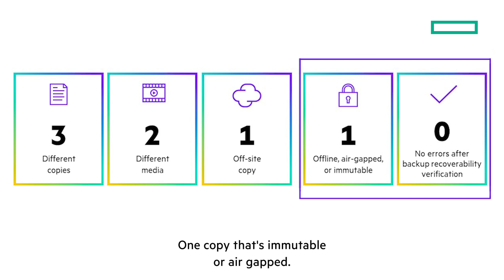The 3-2-1 rule is a good start - but it’s not enough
In this video, Anthony Dutra explains why the 3-2-1 rule is a solid foundation, but not sufficient for complete data protection.